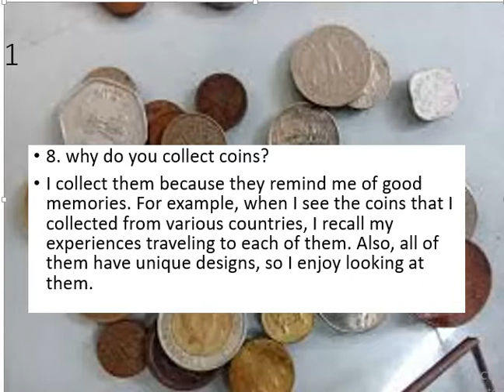IELTS SPEAKING why do you collect coins